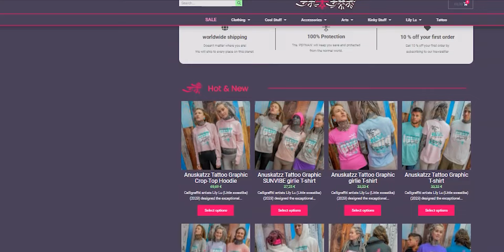How Many Tattoo Artist was tattooing these Freaks?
We are curious about how many tattoo artist was tattooing our full body tattooed freaks so we ask them to see who win this special medal ;)

Your Channel about Alternative Lifestyle. About my strugle in Society🤪
Tattoo and Art WORKSHOPS

SOME OF OUR EQUIPMENT FOR TATTOOING
MY BOOKS philosophy & art